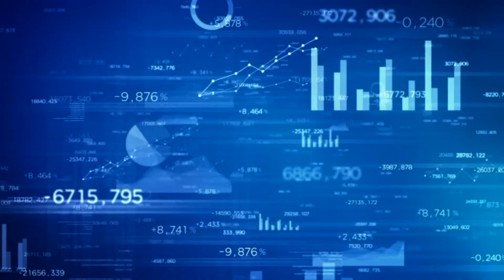Q1 2013 Office Trends Market Update (Ohio)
Only have a few minutes? Watch this update on commercial real estate for the past quarter.